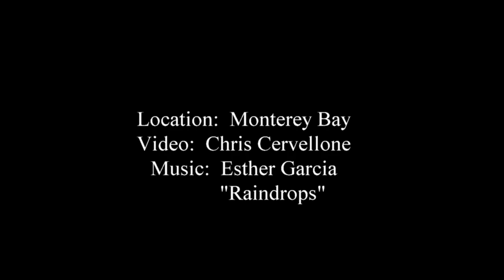Sea Lion Predation of a Mola Mola